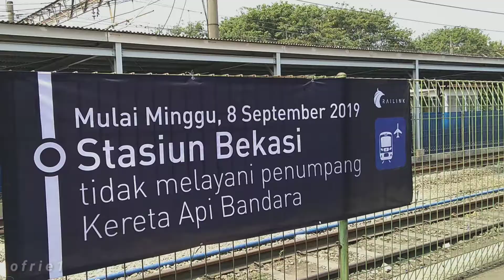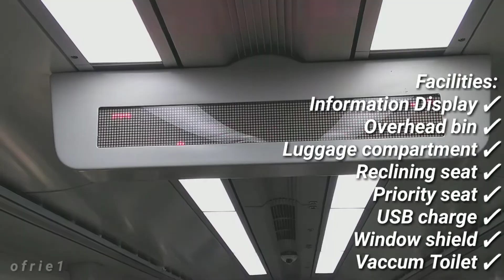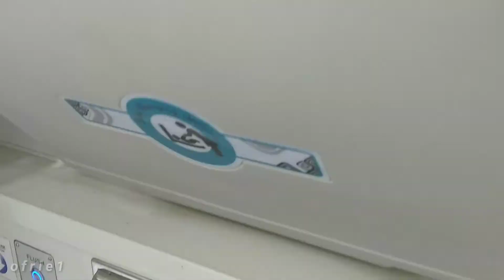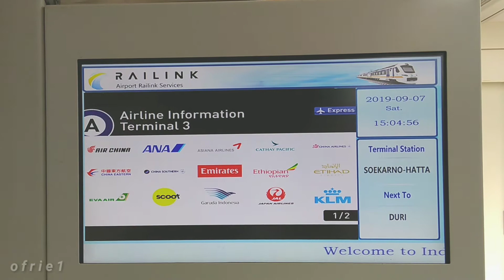SAYONARA RAILINK BEKASI - CGK | LAST RIDE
KA Bandara Bekasi berhenti melayani dari stasiun Bekasi demi optimalisasi operasional KA Bandara di Stasiun Manggarai Central.

Hanya bertahan seumur jagung, dibuka sejak 19 Juni 2018 & berakhir di 7 September 2019.
Namun tak lama sejak penutupanya,
pada 5 Oktober 2019 start melayani MRI Central Station.
Selain itu masih di tanggal yang sama, Railink juga sudah siap menerima pembayaran menggunakan KUE, lebih cepat dan praktis!

Konstruksi ARS CGK jalurnya berada di atas tanah (at grade), dengan 'menumpang' jalurnya KCI (KRL).
Namun di petak antara Stasiun Batu Ceper & CGK menggunakan jalur baru.

Stasiun Railink CGK saat ini:
- Manggarai
- BNI City
- Duri
- Batuceper
- SHIA (CGK)
Waktu tempuh MRI Central - CGK 46 menit saja.

ARS Railink merupakan konsorsium yang terdiri dari KAI group selaku operator KA & PT. Angkasa Pura 2 selaku operator bandara.

5 Bandara di Indonesia yang sudah ada layanan ARS:

1. KNO (Railink)
2. CGK (Railink)
3. PDG (Minangkabau Ekspress)
4. PLM (LRT Sumsel)
5. SOC (BIAS), &
6. YIA (on progress)

Glossary

- KA: Kereta Api.
- ARS: Airport Railways Service
- KUE : Kartu Uang Elektronik (KCI Kartu Multi Trip; BCA Flaz; Mandiri e-money; BNI tap cash)
- SHIA: Soekarno-Hatta International Airport.

Informasi terkini/ lebih lanjut tentang layanan Railink, bisa kalian lihat di laman web railink.co.id

Selamat menonton.

Ofrie1 adalah saluran yang menyajikan tayangan seputar perjalanan, transportasi infrastruktur & hal menarik lainya.

Ketahui lebih lanjut tentang channel ini di: instagram @ofrie1